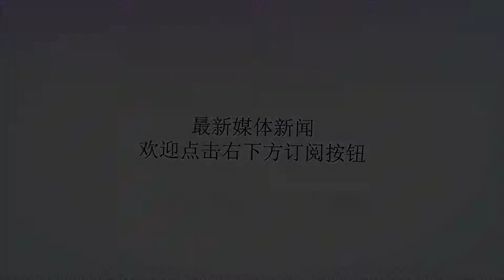利物浦夏窗连签4大强援 欧冠卷土重来剑指冠军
谢谢！在2018年的夏季转会窗口，利物浦连续签下纳比-凯塔、法比尼奥、沙奇里、阿利松4大强援，成为夏窗的最大赢家。在上赛季欧冠决赛惜败皇马之后，利物浦将在新赛季的欧冠联赛以更强的阵容冲击冠军。纳比-凯塔是利物浦在今年夏天的第一签，其实这笔交易早在一年前就已经酝酿完成。2017年夏天，利物浦为纳比-凯塔支付了5400万英镑的违约金，买断了这名莱比锡红牛铁腰。但合同中规定，解约条款直到今年夏天才能生效，这样利物浦为纳比-凯塔苦苦等了一年。纳比-凯塔是出色的B2B型后腰，具备强壮的体魄和充沛的体能，同时具备很强的过人盘带能力。他的到来，将为利物浦的中场增加硬度。在欧冠决赛中，利物浦的锋线三叉戟萨拉赫、菲尔米诺和马内并不输皇马的BBC组合，两队之间的差距主要还是在中场。利物浦的三中场米尔纳、亨德森和维纳尔杜姆，与皇马阵中的莫德里奇、克罗斯和卡塞米罗，存在着很大的差距。这也让利物浦俱乐部上下痛定思痛，在早早签下凯塔的情况下，依然继续在中场位置上补强，以4000万英镑的转会费引进了摩纳哥后腰法比尼奥。作为中后场的多面手，法比尼奥能够胜任后腰、右边后卫等多个位置。在2016/17赛季，法比尼奥与巴卡约科组成了超强双后腰，帮助摩纳哥夺得了法甲联赛冠军，欧冠也闯入四强。有了凯塔和法比尼奥两大强援压阵，利物浦在中场方面具备了与世界顶级豪门叫板的实力。在前场三人组萨拉赫、菲尔米诺和马内横行欧冠赛场的情况下，利物浦今年夏天继续在锋线位置上引援，以1350万英镑的价格买入沙奇里。欧冠决赛中，萨拉赫受伤是利物浦失利的主要因素，被替换上场的拉拉纳表现一般，“瑞士梅西”沙奇里将是“埃及梅西”萨拉赫的最佳替补。卡里乌斯在欧冠决赛屡屡出现低级失误，直接导致了利物浦痛失冠军。利物浦不惜以6800万英镑的天价，从罗马求购超级门将阿利松。作为巴西国家队的主力门将，阿利松打满了5场2018世界杯的比赛，是当今世界足坛的顶级门将。随着阿利松的到来，利物浦在门将位置上达到了顶配级别。​​